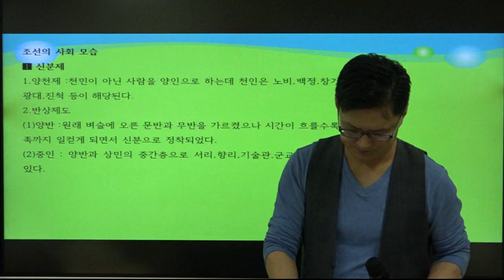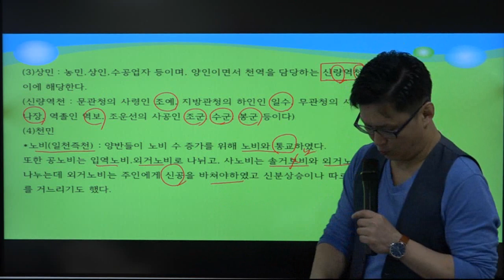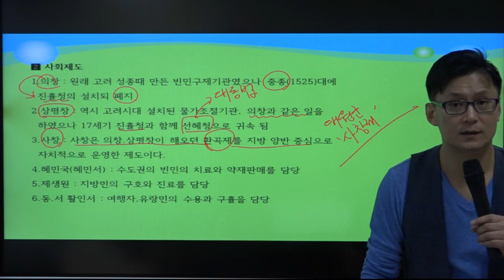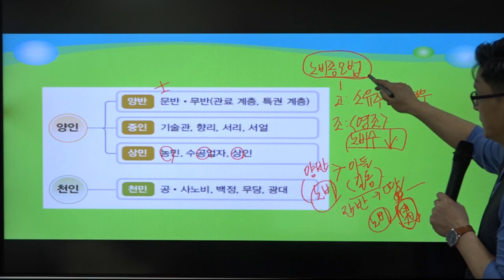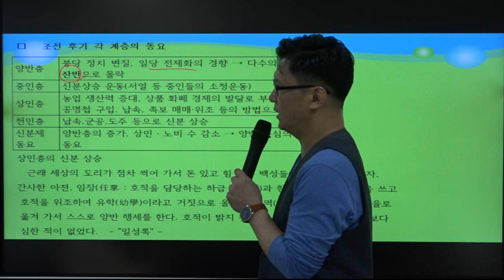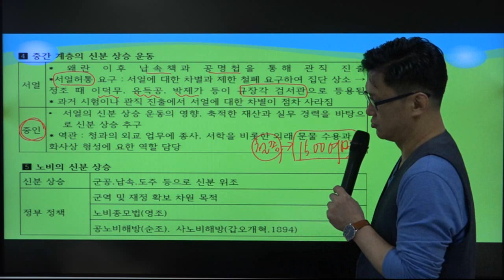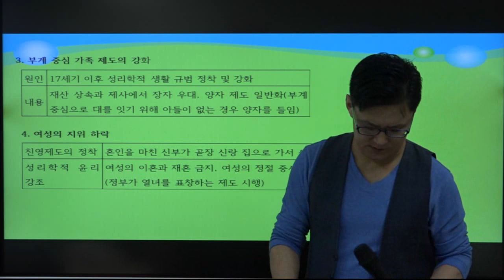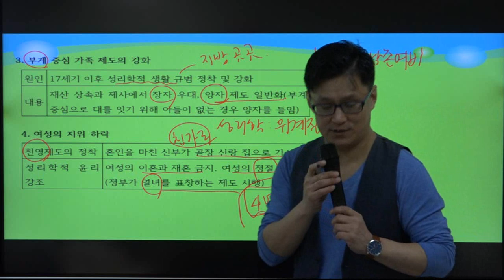[더배움] 2019 계리직 한국사 이론_최승권 제47강 조선의 사회 모습 p167